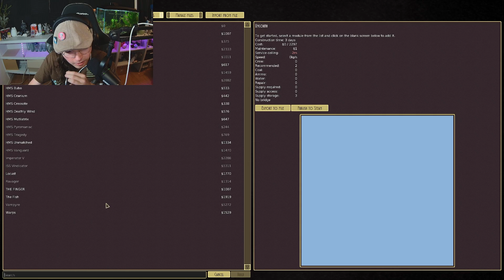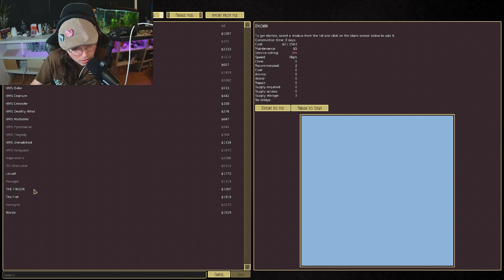My Dream Blimp DESTROYS the competition with BOMBS!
Hello everyone and welcome to some Airships: Conquer the Skies!